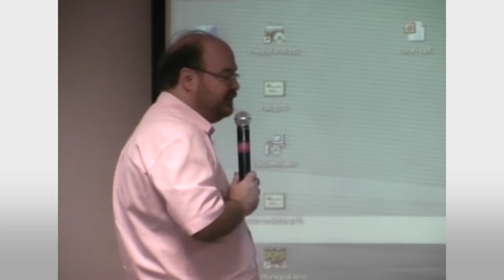Reforma do Estado e Regulação [Fernando Abrucio]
Aula do Professor Fernando Abrucio ministrada em 03/11/2010 para servidores da Arsesp (Agência Reguladora de Saneamento e Energia do Estado de São Paulo).

Realização